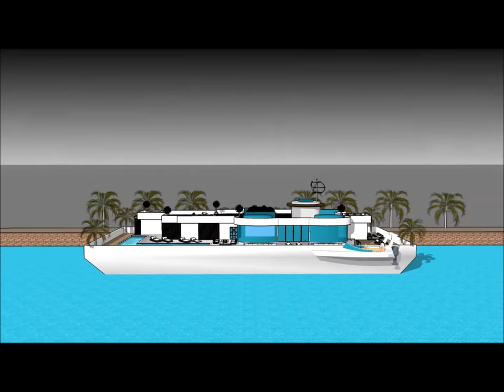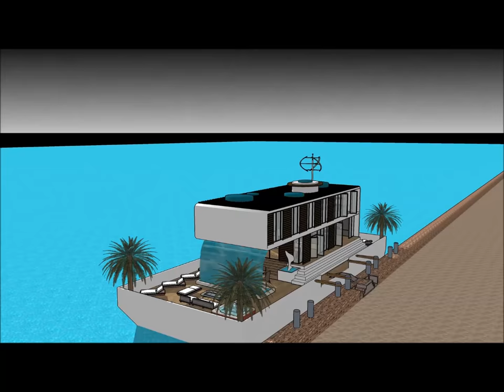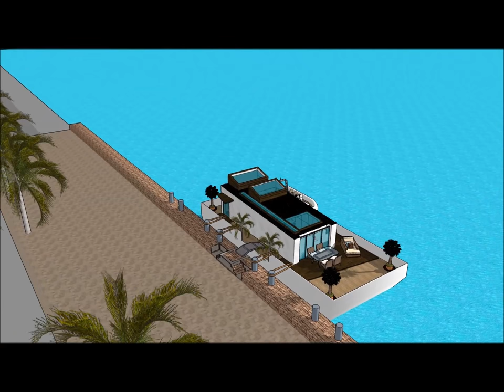مارينا منزل العائمة فيلا الملكية في هولندا العربية أبو ظبي لندن نيويورك أمستردام الهدوء السلمي من حي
يتم إجراء مارينا منزل العائمة فيلا الملكية في هولندا العربية أبو ظبي لندن نيويورك أمستردام الهدوء السلمي من حي للحفاظ على نوعية الحياة

مارينا منزل العائمة فيلا الملكية في هولندا العربية أبو ظبي لندن نيويورك أمستردام الهدوء السلمي من حي يتضمن بارجة تصميم بارج جاهزة للمستخدم باهظة لاستئجار البارجة المركب

و
 مارينا منزل العائمة فيلا الملكية في هولندا العربية أبو ظبي لندن نيويورك أمستردام الهدوء السلمي من حي لديها ثلاثة خطط مستوى مع الطابق السفلي تحته، والتي تتكون من جميع المرافق اللازمة